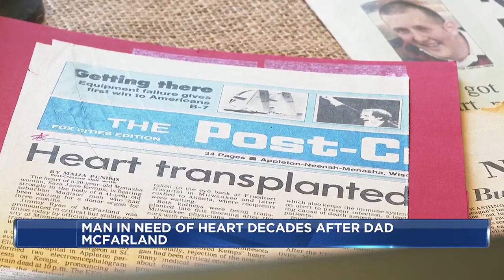McFarland man in need of heart transplant 40 years after father receives one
Just like back in 1983, the community is rallying together for the Ryan family.